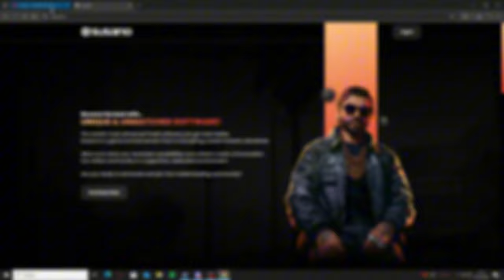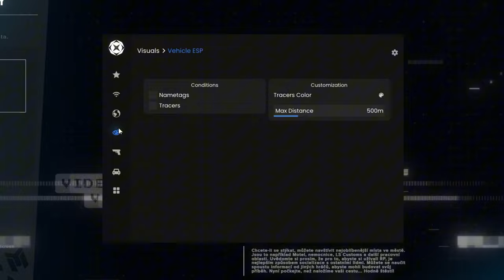SUSANO SHOWCASE | Features,trigger on money | LMARKET.FR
🌙 Discover SUSANO at lmarket.fr! 🌙

Interested by making content like me ? ( getting paid & get key )